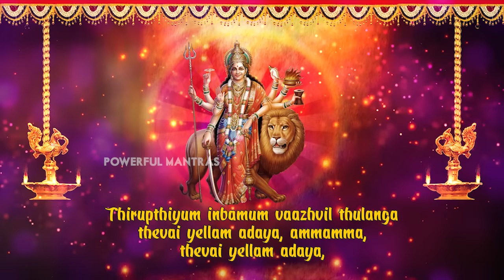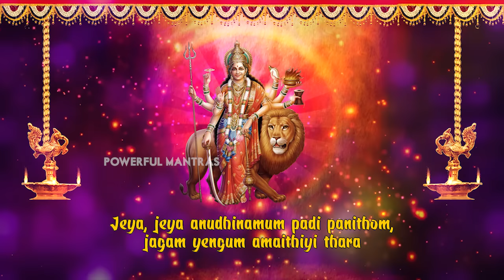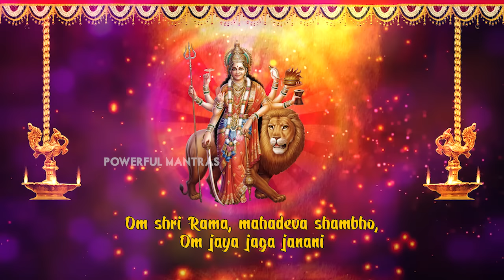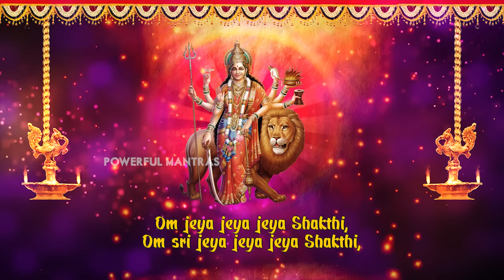Om Jaya Jaya Jaya Sakthi with Lyrics - Aarti | T S Ranganathan, Sankari Krishnan | Tamil Aarti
Presenting the beautiful Shakthi Maa Tamil Aarti "Om Jaya Jaya Shakti" (Devotional Songs, Bhakthi Songs) in the voice of T S Ranganathan, Sankari Krishnan. Listen to this Song and feel blessed.

Credits:
Track : Om Jaya Jaya Shakti
Album : Prayers To Kaali
Singers : T S Ranganathan - Sankari Krishnan
Shakuntala, Sudha Hari
Language : Tamil

Lyrics:

Om Jaya Jaya Jaya Shakti, Om Šri Jaya Jaya Jaya Shakti
Jaya jaya anudhinam paadi panindhom, Jagam engum amaidhiyai taa
Om Šri Jaya Jaya Jaya Shakti

Triptiyum inbamum vazhvil thulanga, tevai yellam adaiya - ammamma,
Tevai ellam adaiya,
Bhakti perugida paadi urugida, panippay anbil emai,

Irandugal poga moondrugal agala
Iswari varam arulvaai - ammamma,
Eswari varam arulvaai
Karam kuvithom Ini kaalai vidom adi, karunai udan anaippai

Kashinil engum vetrumai poga, karuthinil anbarulvai - ammamma,
karuthinil anbarulvai

Thesudan Vaazha kaattadi kaatchi, devi un adaikkalame

Namaskaram Iruvinai karutthinil jnaana, nalloli deepam vaithu,
Jnaana nalloli deepam vaithu,
Namaskaram seithu arathi seithom nyallathirkkamaithiyai thaa,

Om ganapathi sai, shanmukha nathaa, Om trigunaarchitha krishna,
Om shri Rama, mahadeva shambho, Om jaya jaga janani